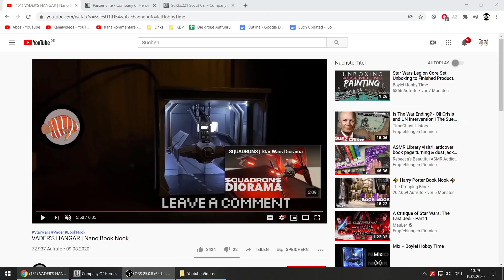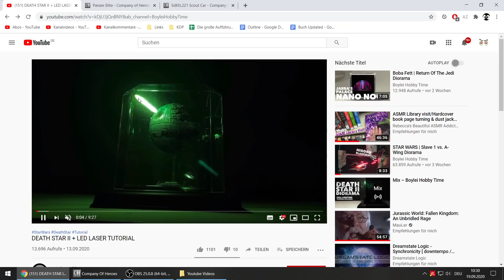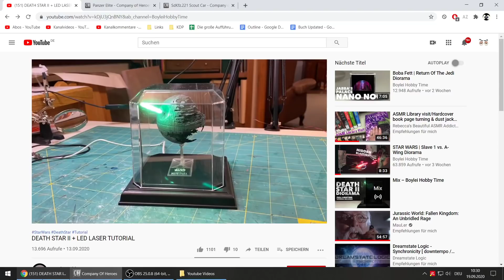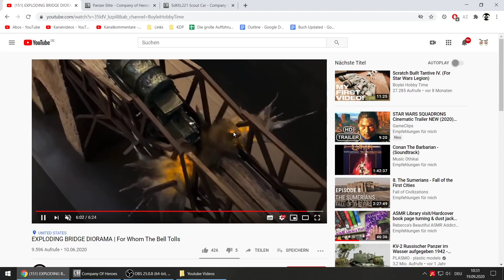Company of Heroes live - Ein Tag im Automatch